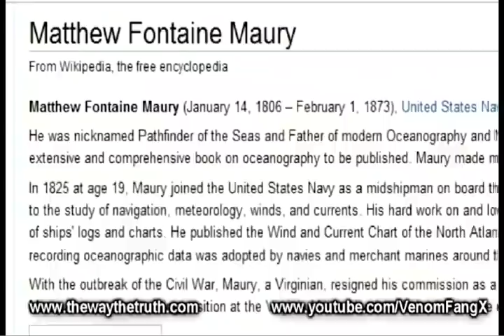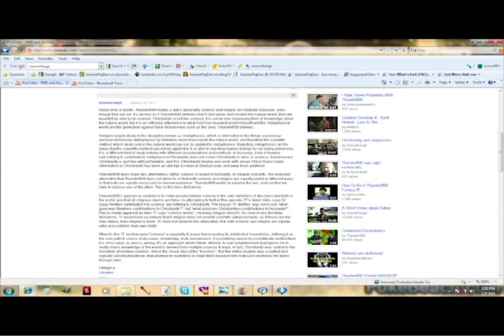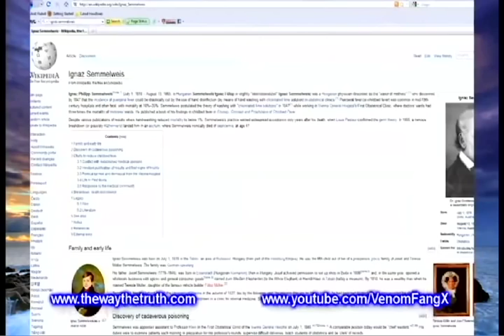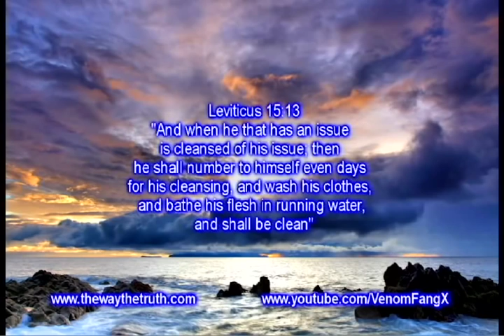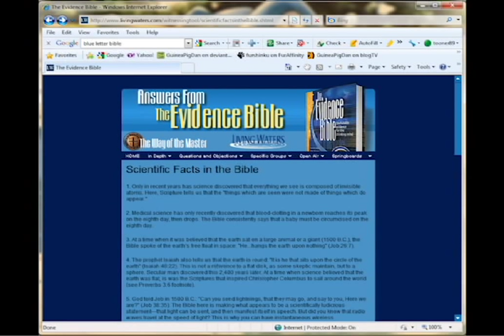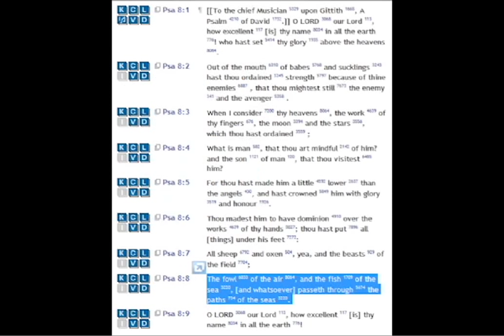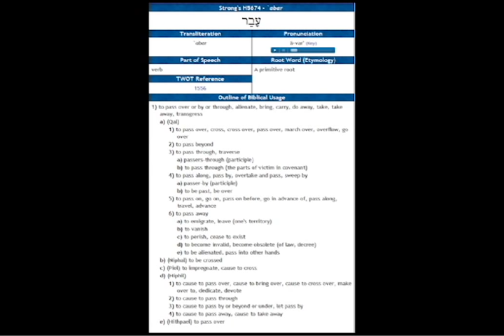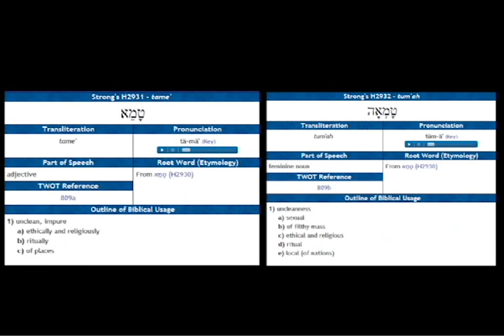VenomfangX, remember to cite your sources! (RE-EDIT)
FEEL FREE TO MIRROR. And make sure to turn your annotations on also.

I did not expect my original video to gain so much attention very quickly! It was made in a rush though, so the presentation wasn't as good as it could have been. For this video, I've redone the audio and I added a segment where I give my own thoughts on Psalm 8 and Leviticus 15. For those of you who saw the original video, the new content begins at 5:25.

Here's Venom's video PMS and his False Dichotomy, where he claims Psalm 8 refers to ocean currents.

Here's Blue Letter Bible on Psalm 8. The concordance is only available with the KJV and NASB though.

Here's the site he probably borrowed from since it uses almost identical wording. The portion he borrowed from was the 8th bullet point.

Here's a link to Blue Letter Bible that shows the correct translation of Leviticus 15:13 should say "seven days" and not "even days."

And here's a site with a whole paragraph concerning Leviticus 15:13 that Venom reads practically word for word, from the 13th bullet point. This website even has the typo "even days" here rather than "seven days." Many other creationist websites have copied this paragraph on their sites word for word as well, so it's possible Venom may have copied one of those sites instead. However, this one was at the top on Google.

Here are some Jewish websites that explain ritual washing.

Some Jewish websites on what "clean" and "unclean" mean. The words actually refer to spiritual cleanliness, and not physical cleanliness.